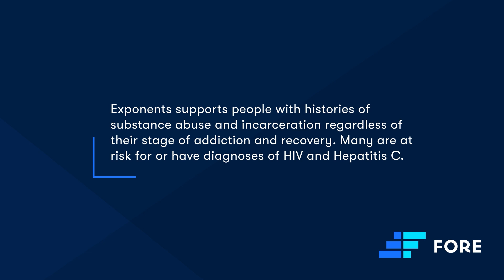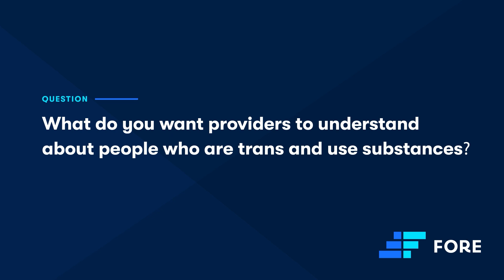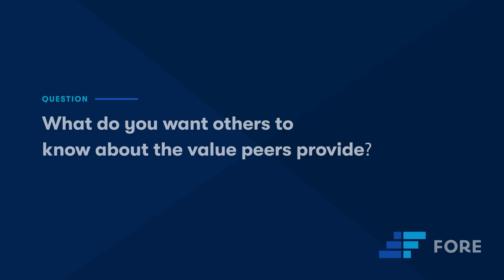Jaisen Garcia-Castillo - Lighting the Path to Recovery: A Survey of Peer Recovery Coaches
In 2022, the Foundation for Opioid Response Efforts (FORE) commissioned what is believed to be the most comprehensive survey to date of peer recovery coaches who support people with opioid use disorder. In addition to learning about peers’ experiences with training, certification, supervision, and compensation, we heard what motivates them to do their work and what supports they would need to remain in the profession over the long term.